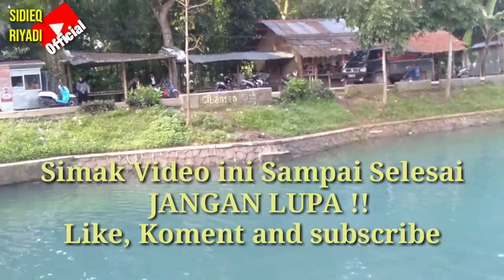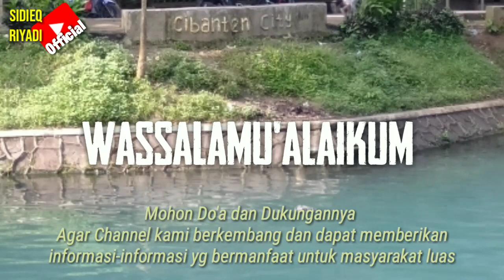Danau Cibanten | Makom Eyang Sakti Puser Negara | Ciomas Serang Banten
Danau Cibanten terletak ± 300 M dari Pasar ciomas serang Banten.
Konon menurut narasumber Cibanten itu Cikal Bakal Banten
sebagai orang Banten Sy perlu tahu Tentang Cibanten dan Sedikit menelusuri sejarah Cibanten.
Di cibanten terdapat beberapa Makom keramat Para Waliyullah diantaranya :
Buyut jalim/panglima
Nyimas ratu sugih
Buyut jaya sakti puser nagara
Buyut puser bumi
Buyut karta Nagara
Buyut Langlang buana
Buyut jangkung
Nimas St.khumairoh
Nyi Komalasari

dan beberapa Patilasa pemandian yaitu
Cai Tanjung Kulon, Cai polos, Cai Kawijaya
Sedangkan Makom Eyang Sakti Puser Negara ±200M dari danau Cibanten

Cibanten Serang Banten